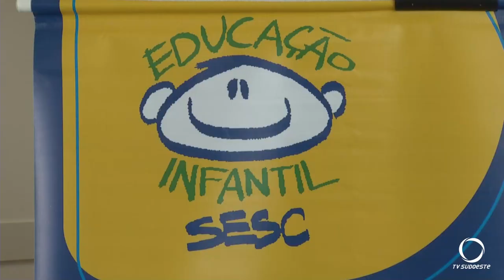Sesc está com vagas para educação infantil abertas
Educação: Sesc está com inscrições abertas para educação infantil. Elas podem ser feitas até sexta-feira.